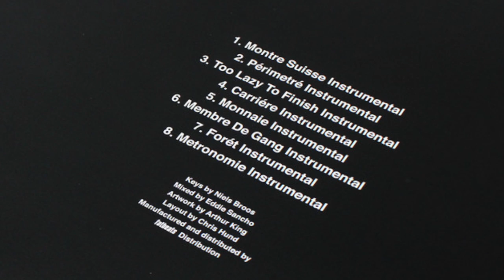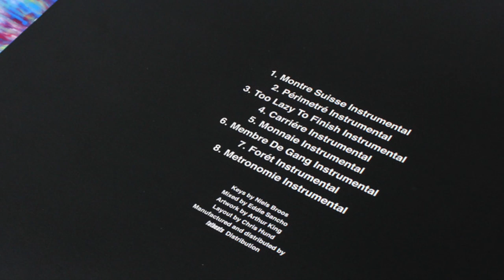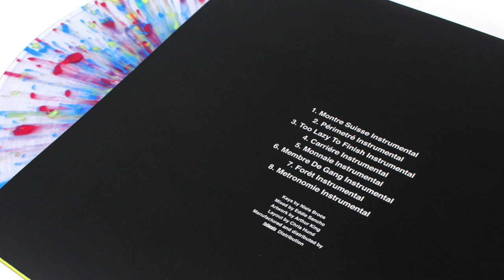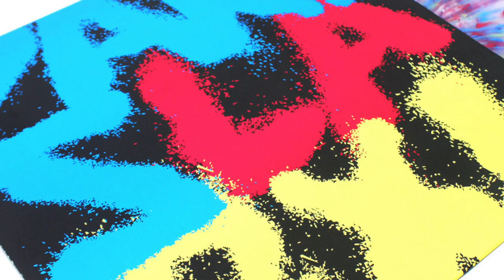Paris LA Bruxelles Instrumentals (Alchemist • 2017) (Full Album)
The official instrumentals to The Alchemist's Paris LA Bruxelles, released in 2017.

Produced especially for the second edition of the Red Bull Music Academy Festival in Paris, the mixtape Paris L.A. Brussels brings together 13 MCs from Paris and Brussels over the beats of one of contemporary hip-hop’s leading producers: the Alchemist.

Throughout the summer of 2017, artists including the Belgian MCs Roméo Elvis, Caballero and JeanJass, Cool Connexion (a Parisian rap duo formed by Jazzy Bazz and Esso), Deen Burbigo from Entourage, Heskis from the collective 5 Major, Lomepal (another Parisian rapper often seen in Brussels), Montreuil rapper Prince Waly, English-speaking French artist Gracy Hopkins, the rapper-producer 3010 and his collective Eddie Hyde came together at the Red Bull Studios Paris to rap on instrumentals produced by the Alchemist, built from samples discovered by the Californian beatmaker in the French capital’s record stores.

00:00 - Montre Suisse
03:38 - Périmetré
07:18 - Too Lazy To Finish
10:38 - Carriére
14:13 - Monnaie
18:03 - Membre De Gang
21:34 - Forét
25:46 - Métronomie